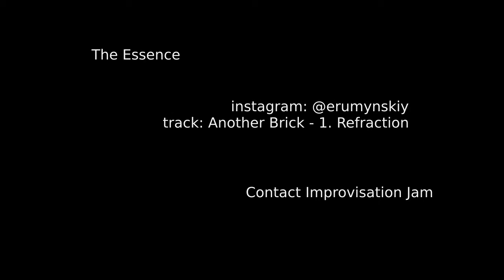The Essence, 2021.09, Contact Improvisation Jam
The Essence, 2021.09